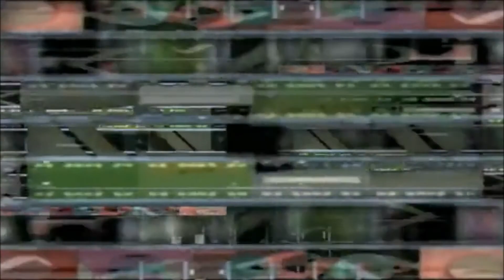DESCENDENTS : Impressions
Audio from the DESCENDENTS compact disc ALL (1987)

Visuals bastardized and edited by cremesupreme.

Milo Aukerman - Vocals
Bill Stevenson - Drums
Karl Alvarez - Bass
Stephen Egerton - Guitars

Words: Aukerman / Music: Egerton

walking along the Seine
where i'd throw my glasses away

walking through the garden
watch the flowers
melt together
boats reflected

the picture on my wall
your picture in my wallet
blurry and beyond
if I stare
stare
maybe

and we'd walk through
breathe through
open mouth

walk through
breathe through
open mouth

walk through
breathe through
open mouth

walk through
breathe through
open mouth

we'd just walk through
breathe through
open mouth

walk through
breathe through
open mouth

walk through
breathe through
open mouth

walk through
breathe through
open mouth